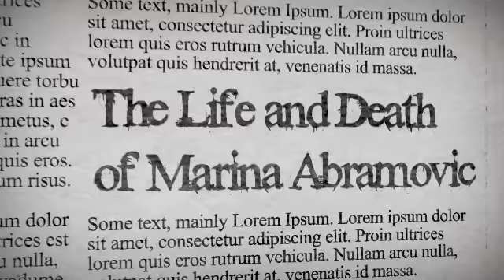José Luis Téllez charla sobre "Vida y muerte de Marina Abramovic"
Conferencia realizada por José Luis Téllez, musicógrafo, aprovechando el estreno en el Teatro Real de "Vida y muerte de Marina Abramovic" con música de Antony Hegarty y creada y llevada al escenario por Robert Wilson.